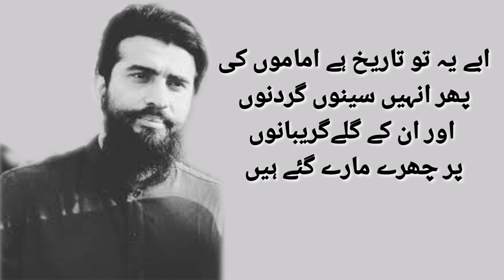Discover ho jaav| shaiykh atif ahmed whatsapp status|motivational video#shaiykhAtifAhmed#motivation